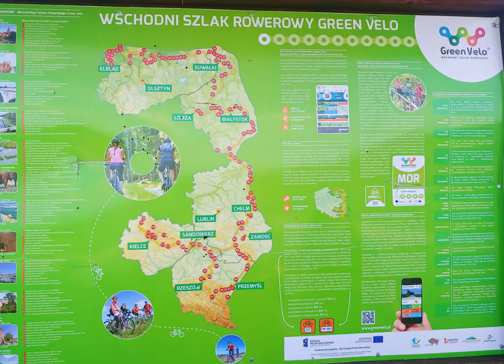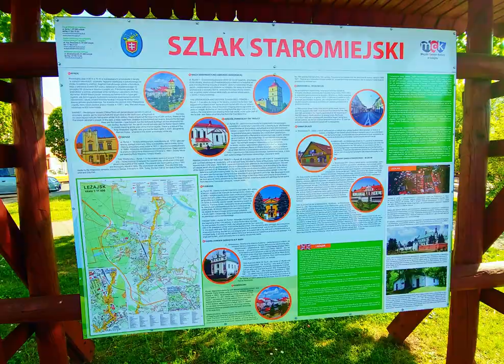GreenVelo - z Rzeszowa do Ulanowa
Z Rzeszowa do Ulanowa Green Velo - rowerem po wschodniej Polsce